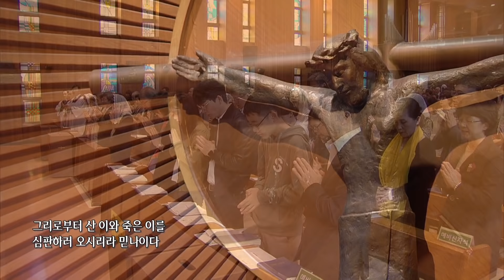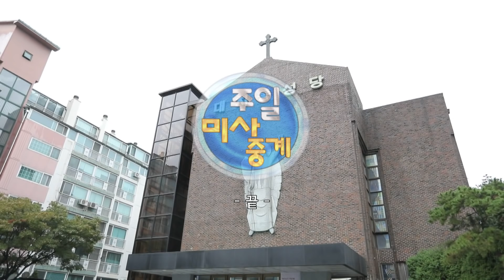주일미사중계 2018년 10월 7일 연중 제 27주일 서울대교구 대치동 성당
연중 제27주일 / 군인주일
서울대교구 대치동 성당 주일미사 중계